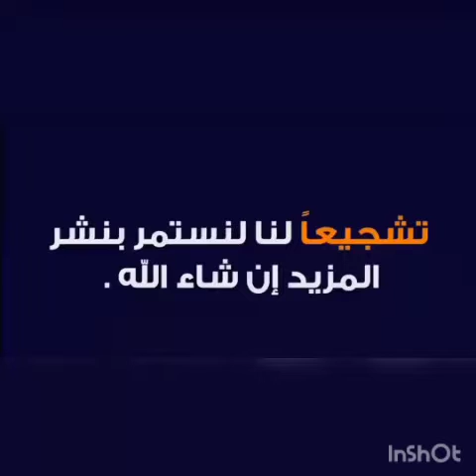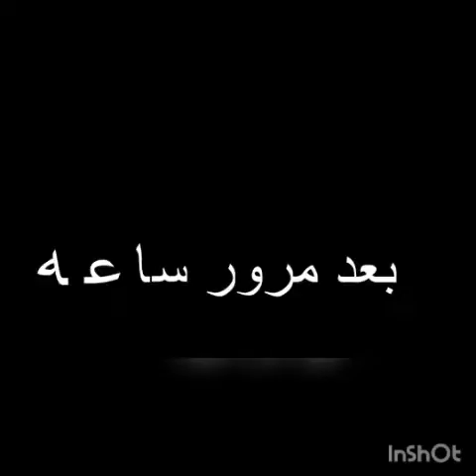ملخص كامل لمباراة الأهلي وبالميراس